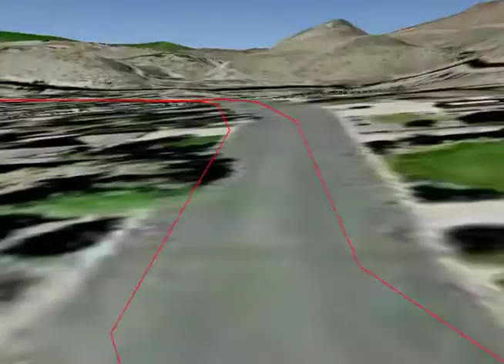Training to Win! Reno to Verdi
Ride along the scenic desert roads of Nevada and to the base of the high Sierras, California, in this amazing ride. Train alongside the Procrastinating Pedalers as we work in pacelines, sprint to hilltops and hammer into the dry winds of Verdi. Cover attacks, stay on a wheel and prepare for high red zone efforts.